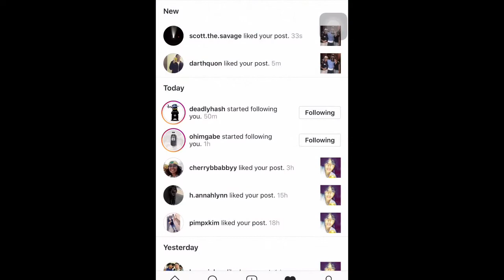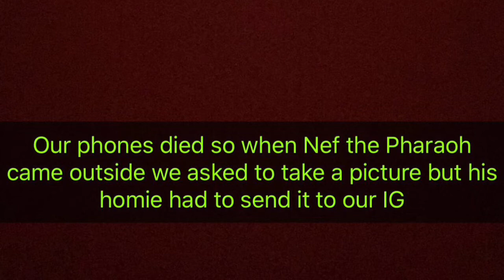Meeting your dream rapper!!(Tia finally met E-40) ft: Nef the Pharaoh & OMB Peezy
Wassup yall! In this video we will show all the footage from the E-40 concert. Nef the Pharaoh and OMB Peezy was also there as well. We got front row. E-40 dabbed Tia up and sang with her. Nef went all out so did OMB Peezy! E-40 is one of Tia's favorite rappers and I knew so, i got us tickets, got Tia in the front row. After the concert we left  went to take a picture with Nef and found out where E-40 was staying then we went over there waited there for the bus to come pick up E-40 and his wife. Finally E-40 walked out of the hotel walked up to Tia and singed her hat. One of the most happiest moments for Sugga T and happiest for me to see her this happy.